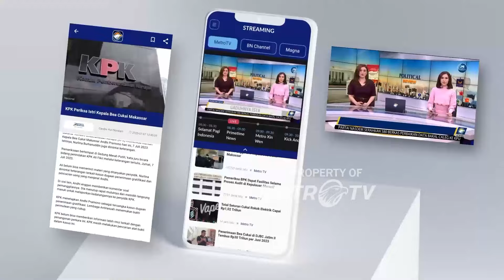Uji Coba Makan Siang Bergizi Gratis Siswa Sekolah - [Newsline]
MetroTV, Pemerintah Sulawesi Barat mulai melakukan ujicoba makan siang gratis di sekolah kabupaten Polewali Mandar. Program ini merupakan satu dari delapan program prioritas pemerintahan prabowo-gibran sebagai presiden dan wakil presiden RI.